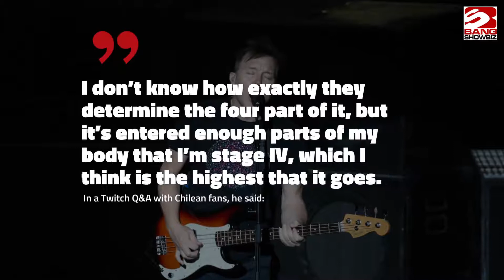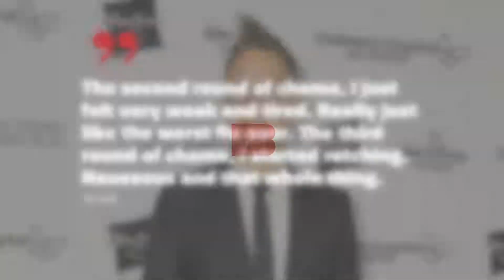Mark Hoppus is battling an aggressive form of lymphoma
Blink-182 star Mark Hoppus has revealed he is battling an aggressive form of lymphoma.